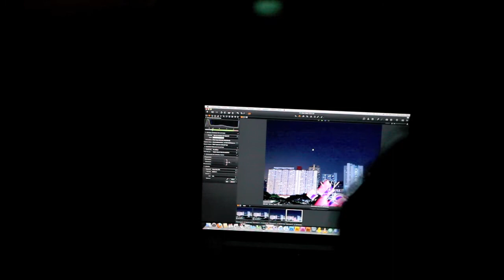Lightpainting in Singapore by yann & alex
Yann Chatelin is a painter and urban calligrapher, specialized in painting large scales and composed sizes. Yann evolved from graffiti writing to traditional painting mediums including acrylic and Chinese ink. He then swopped his spray cans for the Persian calligraphy bamboo pen, the Qalam Ney. Yann currently lives in Morocco and has worked with Arabic lettering for the last 6 years, deconstructing and reinventing its curves and lines. He also had numerous exhibitions in Marrakech and Casablanca.

Alexandre Dupeyron is a photographer and light painter. He has traveled the world for the past 6 years using his camera lens to capture the essence of each cityscape he encountered. Light painting, however, is his chosen artistic expression. Alexandre arrived in Singapore in 2010 and expanded his practice photographing Asiatic culture. This led to his fascination with the beauty and forms of Chinese sinographs. Alexandre's eye for composition and his sensitivity to an ever-changing environment earned him exhibitions in many places. He exhibited most notably a large work on the Darfur conflict in Sudan at The European Council (2006) and The World Centre for Peace in Verdun, France (2007).

Both artists strived to achieve perfect synergy in order to be inspired by, and to react to, the elements of their specific environment. This is the convergence of more than four years of experimentation and exploration as they continue to realize their artistic visions.